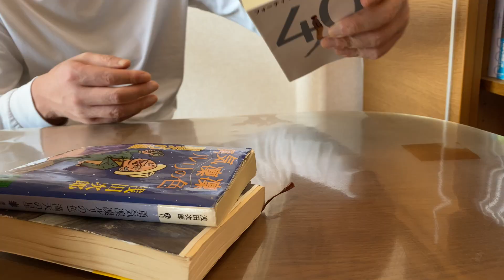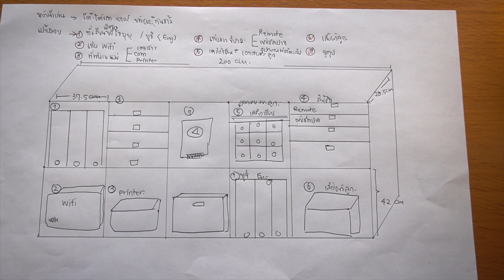Ep 11 แม่บ้านญี่ปุ่น 🇯🇵 : ออกแบบชีวิตในฝันเริ่มต้นจากการจัดระเบียบบ้าน/มูจิ มินิมอล/Muji minimal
คลิปนี้เป็น Vlog การจัดดีไซด์การใช้ชีวิตแบบใหม่
เริ่มจาการจัดระเบียบในบ้านของเราค่ะ

เป็นกำลังใจที่สำคัญในการทำคลิปดีๆมาฝากกันเรื่อยๆนะคะ

🌸แม่ออย I am Shufu🌸

🎈คลิป "การจัดบ้านสไตล์แม่บ้านญี่ปุ่น"

Ep 10 แม่บ้านญี่ปุ่น🇯🇵 จัดห้องน้ำแบบญี่ปุ่นสไตล์มินิมอล | จัดเก็บ | ใช้งานง่าย |ทำความสะอาดง่าย

EP. 9 แชร์วิธีจัดการกับตู้เสื้อผ้ารก!! จัดระเบียบให้ใช้งานง่าย...เพื่อชีวิตที่ไม่เครียดและเป็นระบบ

EP.8 “จัดตู้เสื้อผ้าสไตล์แม่บ้านญี่ปุ่น” จัดตู้ไม่ให้กลับมารก!! | วิธีพับผ้าแบบต่างๆ クロセット収納

V l o g “แม่บ้านญี่ปุ่น🇯🇵” พาชมร้าน “นิโทริ” ร้านสำหรับนักจัดบ้าน และของแต่งบ้านน่ารักๆ

EP.7 "จัดระเบียบตู้ใต้อ่างล้างหน้า" สไตล์แม่บ้านญี่ปุ่น สะอาดใช้งานง่าย สวยวิ้งๆ 洗面台下収納

EP.6 "การจัดเก็บห้องลูกให้เป็นระเบียบ" เด็กจัดเก็บเองได้ง่าย ฝึกระเบียบวินัยผ่านการจัดเก็บห้อง!!!

Ep5"เปิดครัวแม่บ้านญี่ปุ่นทุกซอกทุกมุม"เทคนิคการจัดเก็บครัวให้เป็นระบบ ใช้งานง่าย ทำความสะอาดง่าย